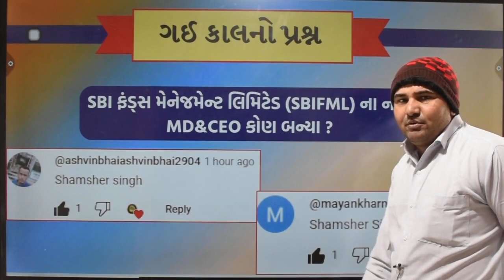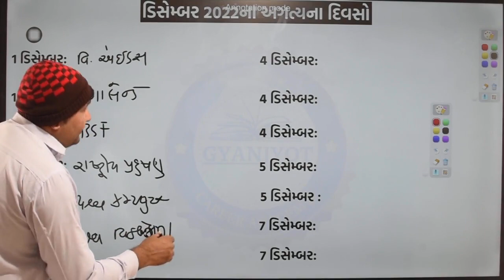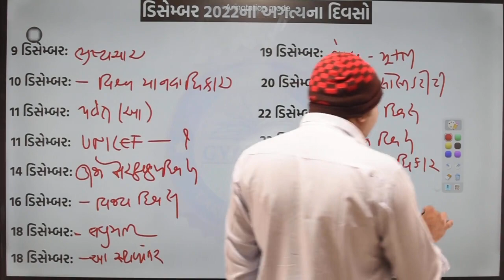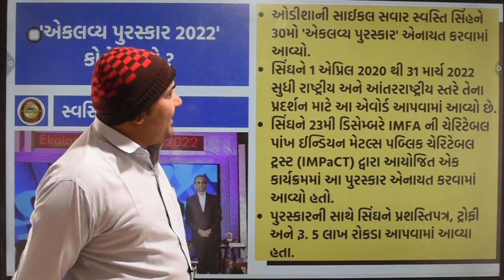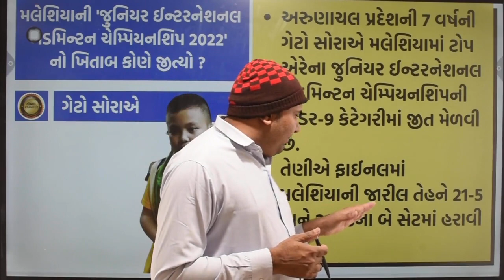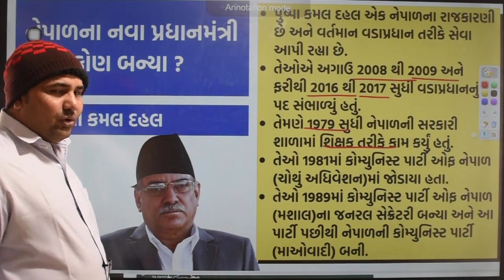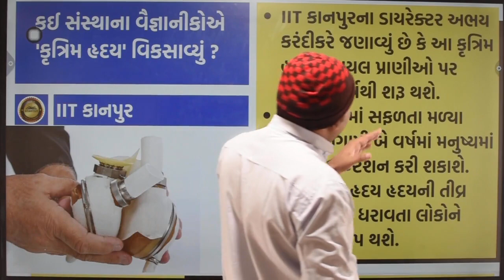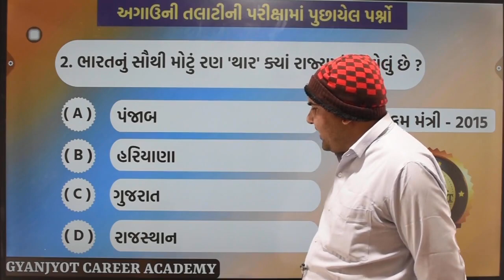કરંટ અફેર્સ | Current Affairs | 29 December 2022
મિત્રો આ ચેનલમાં દૈનિક કરંટ અફેર્સ મુકવામાં આવે છે જે આવનારી પરીક્ષાઓને ધ્યાન માં રાખીને મુકવામાં આવે છે જે તમામ મિત્રોને ખુબ જ ઉપયોગી થશે. દીનવિશેષ ,વ્યક્તિવિશેષ, મોટીવેશન,રમતગમત પણ આપવામાં આવે છે જે તમામ મિત્રો ને સ્વમૂલ્યાંકન કરવામાં ખુબ જ ઉપયોગી થશે. તમારો સહકાર એ જ અમારી પ્રેરણા .